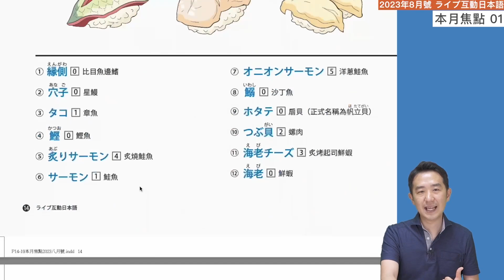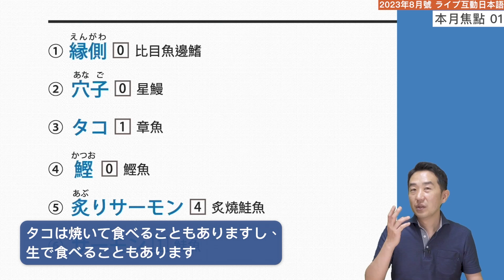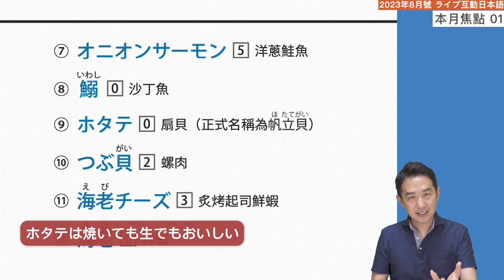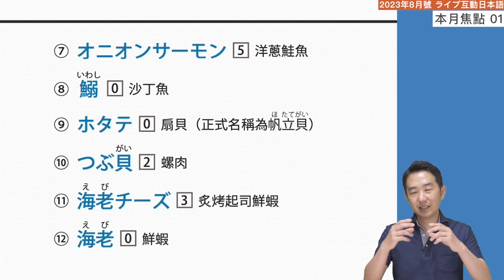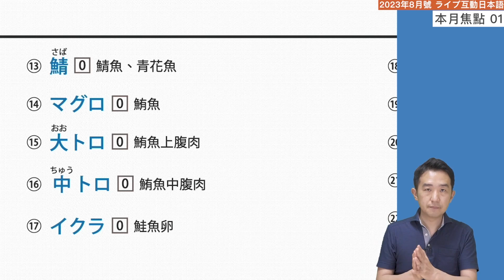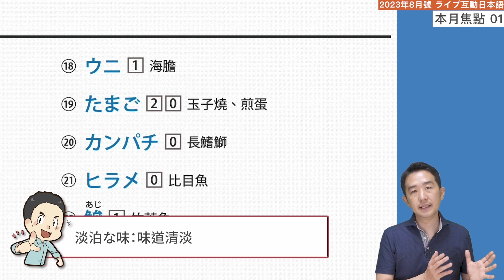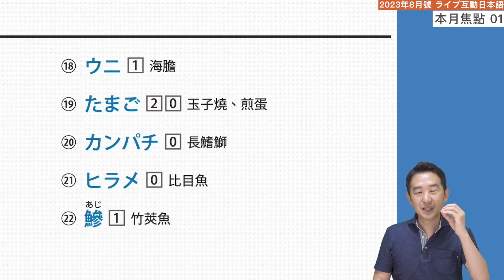生魚片壽司好多種，你能分辨嗎？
喜歡吃生魚片壽司的朋友們舉手！
到日式料理餐廳要點餐，卻忘記生魚片的名字了！
沒關係，老師會讓大家複習生魚片的種類，雖然有不少，不過既然美食當前，一定能夠努力記住的！

【Study Cube的優點】